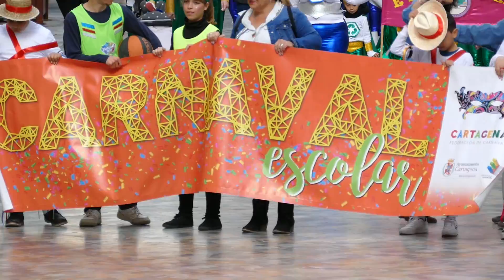Pequeños y mayores celebran el carnaval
El pasacalles escolar, en el que han participado alrededor de 1.200 niños y niñas procedentes de siete centros escolares del municipio de Cartagena, acompañados de profesores y padres, arrancaba a las 11:00 horas para recorrer las calles del centro de la ciudad con disfraces confeccionados en los propios colegios.

Los colegios participantes han sido: EE Hazin, CEIP Antonio Ulloa, EE Hazin, CEIP La Concepcion, CEIP Antonio Oliver, Colegio Patronato Sagrado Corazón de Jesús, CEIP Mare Nostrum y CEE Primitiva López, que llegaron a bordo  de una veintena de autobuses. La titular de la Concejalía de Educación, Irene Ruiz, ha participado en el pasacalles.

El recorrido comenzó en la Plaza de Juan XXIII, Santa Florentina, Calle del Carmen, San Roque, Jabonerías, Puertas de Murcia, Plaza de San Sebastián, Calle Mayor y finalizó en la Plaza del Ayuntamiento.

Los pequeños han lucido disfraces y atuendos carnavalescos confeccionados durante las últimas semanas en los propios centros escolares. Una actividad coordinada por la Concejalía de Educación del Ayuntamiento de Cartagena con los propios centros escolares.